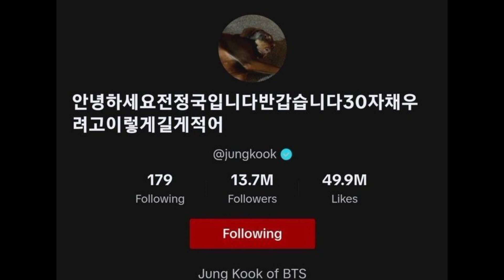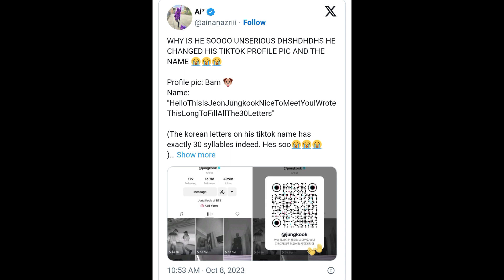After making a significant change to his TikTok account, BTS's Jungkook attracts attention